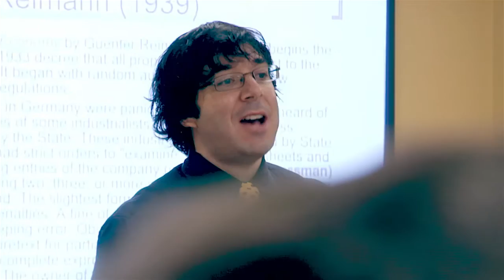Economics Majors and Career Outcomes -- College of Charleston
Olivia Coco ’15 and Daniel Mills ’15 share their learning experiences and faculty who made extraordinary impact on their abilities to excel as economics students at the College of Charleston School of Business.  Today, Olivia is working as a financial/market analyst with Goldman Sachs and Daniel is pursuing a graduate degree in economics at UNC Chapel Hill.